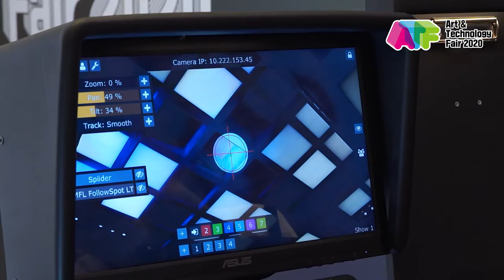[ATF 2020] 아트텍 Art Tech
기술을 만나 재탄생한 예술 [아트앤테크 페어 2020]